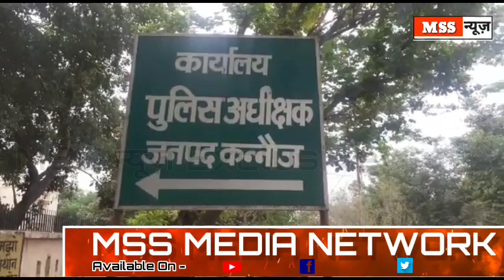चोरी करके भाग रहे चोरों को लोगों ने पकड़ा, फिर हुई जमकर पिटाई - वीडियो वायरल (Video Viral)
MSS न्यूज़

रिपोर्ट- ओमकार कठेरिया

कन्नौज यूपी

चोरी करके भाग रहे चोरों को लोगों ने पकड़ा फिर हुई जमकर पिटाई - वीडियो वायरल

जनपद कन्नौज में चोरी कर भाग रहे चोरों के भीड़ ने पकड़ा। बुरी तरह पिटायी के बाद चोर को किया पुलिस के हवाले। चोर की पिटाई का वीडियो सोशल मीडिया पर वायरल। देर रात इत्र कारखाने में चोरी कर भाग रहे थे तीन चोर। सदर कोतवाली क्षेत्र के पकरिया मोहल्ले के इत्र कारखाने को बनाया था निशाना। लाखों की पीतल लेकर दो चोर भागने में कामयाब। पकड़े गए चोर से फरार साथियों की जानकारी करने में जुटी पुलिस। देर रात चोरी की घटना को चोरों ने दिया अंजाम लोगों ने घटना की जानकारी होते ही चोरों को किया गिरफ्तार चोरों की मारपीट का वीडियो सोशल मीडिया पर वायरल पुलिस टीम जांच में जुटी l

mssnews.site123.me